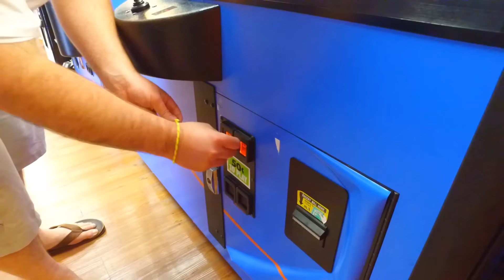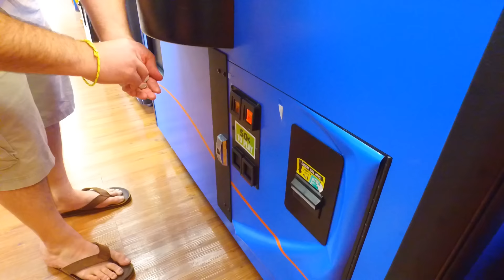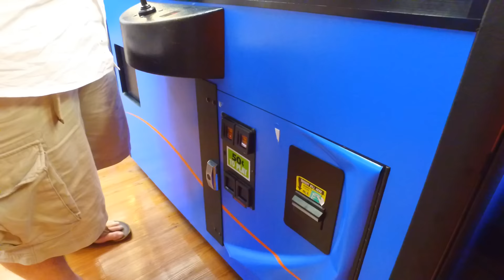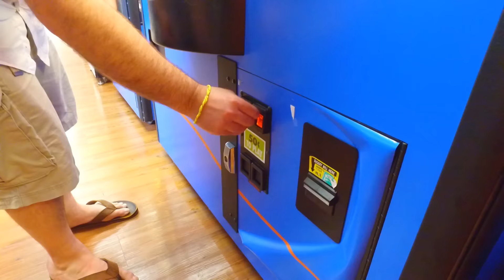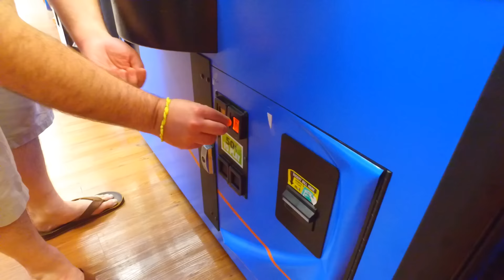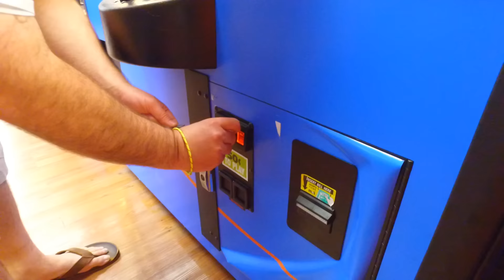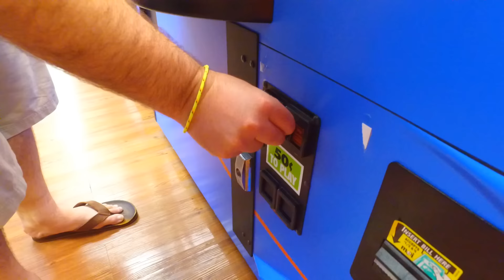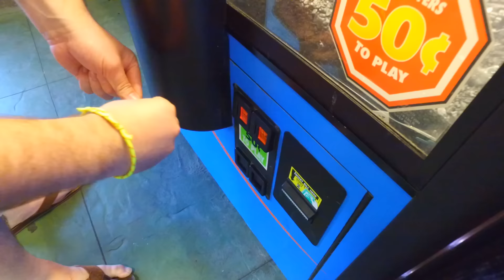EPIC Gamer Green Clawing Session! TONS OF WINS!